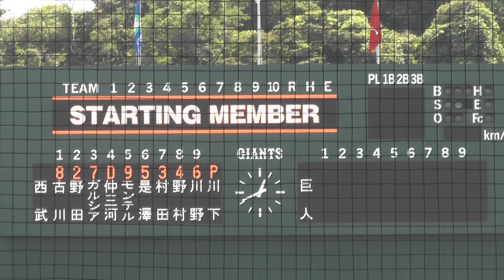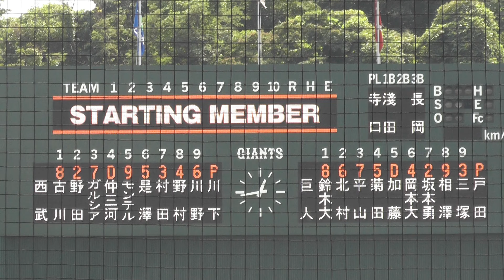巨人三軍戦(練習試合)スターティングメンバー発表 巨人－西武 2024.9.7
巨人の練習試合(三軍戦 対西武)のスターティングメンバー発表です。巨人も、西武も、一軍昇格を目指せ。応援するぞ。